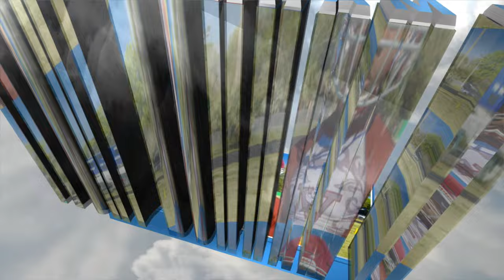IVORY DURHAM IV....225 YADS 16-28 3TDS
IVORY DURHAM IV